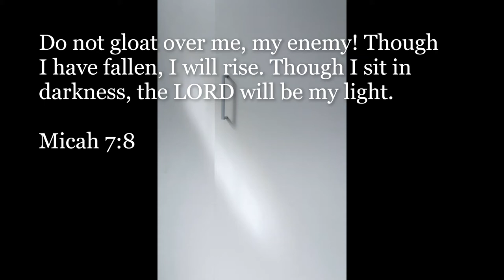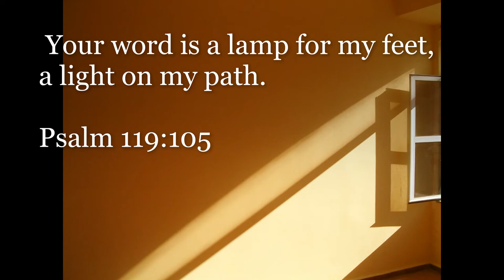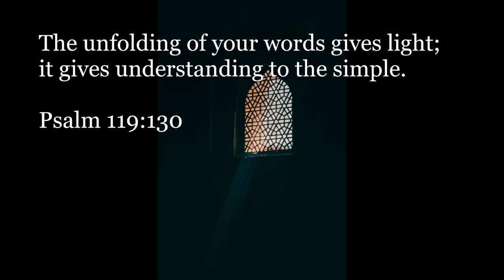Inspirational Quotes - Light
If you like Inspirational Quotes - Light video, please do not forget to hit the subscribe button and the bell icon to notify you, we are uploading new inspirational quotes every day.